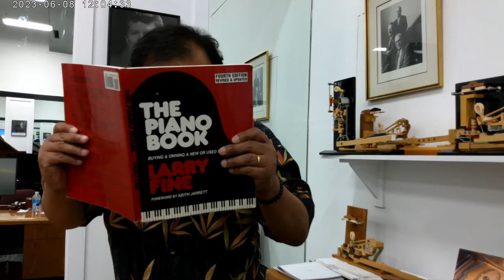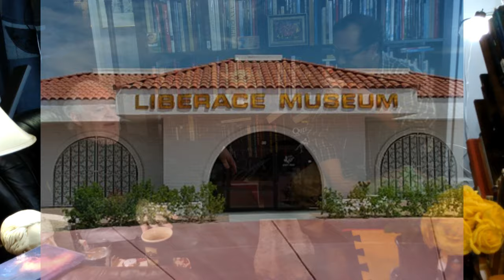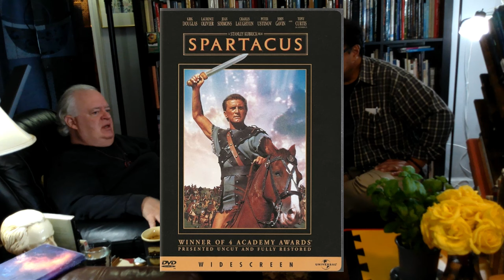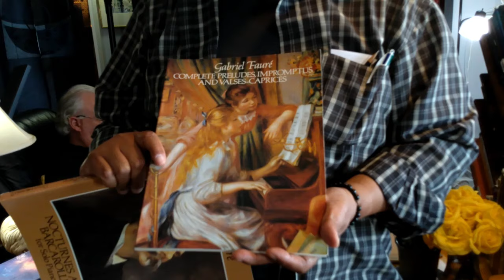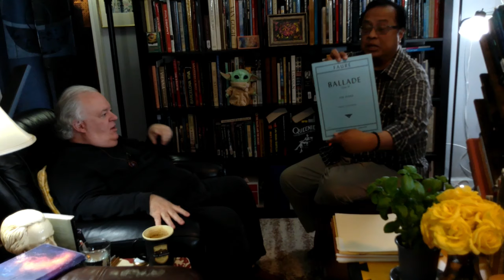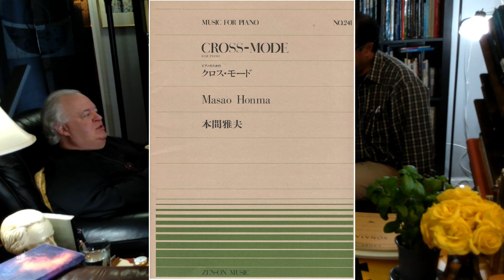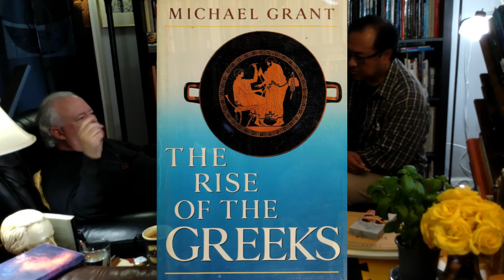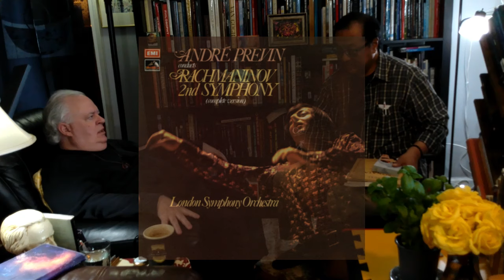Marc & Elmer's PSI 0019 16 May 2024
We got rollin' with this one: Liberace, Gabriel Faure, and Tchaikovsky. Some side excursions into Feminist Musicology and related areas. There is heady great stuff here!